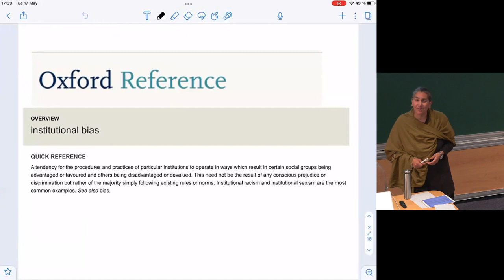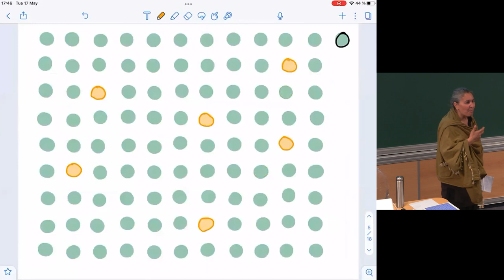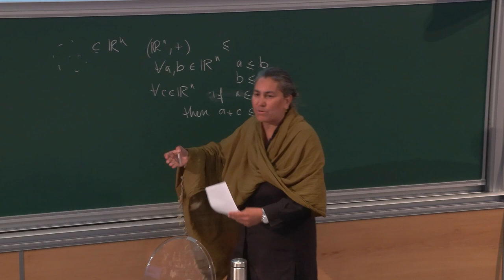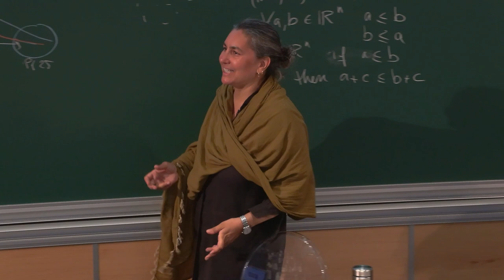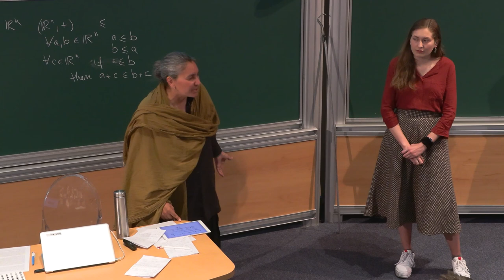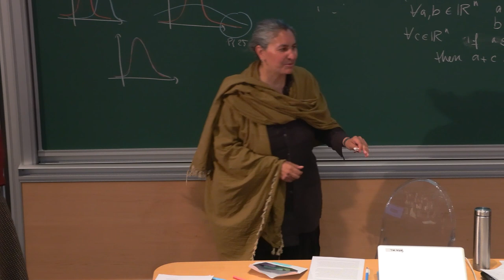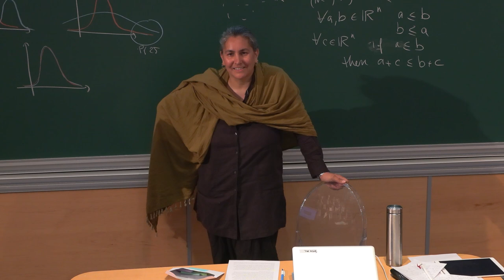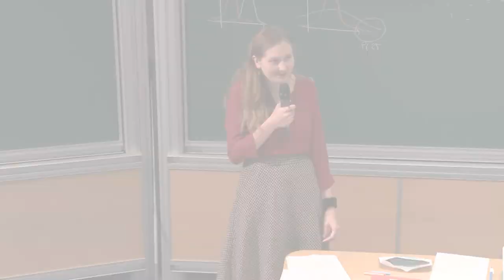Institutional bias explained by a mathematician - Indira Chatterji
IHES celebrated the 2022 International Day of Women in Mathematics through an event that took place on Tuesday, May 17. Indira Chatterji, professor of mathematics at the University Côte d’Azur, gave a talk entitled Institutional bias, explained by a mathematician.
In statistics, a bias is the discrepancy between the theoretical value of a variable and the observed value. For example, it is widely accepted that men and women have the same intellectual capacity regarding mathematics, but we observe that there are very few female mathematicians. On neutral examples, we will study how biases can be created.